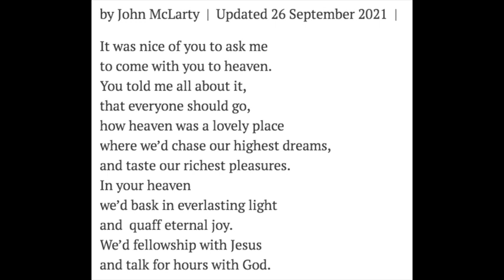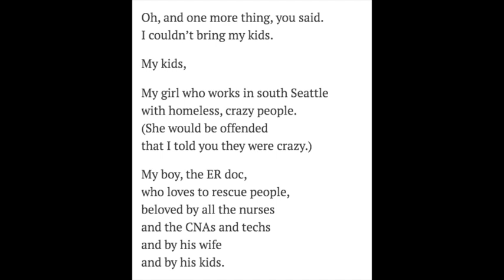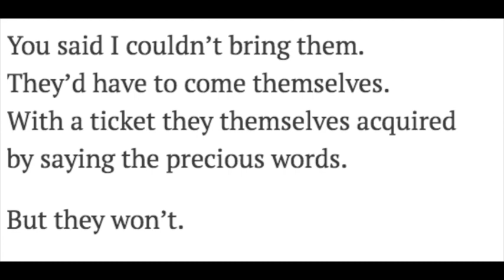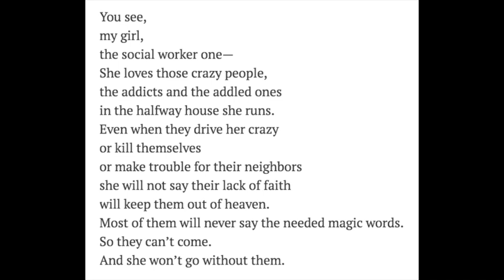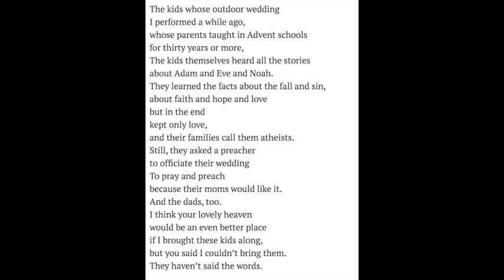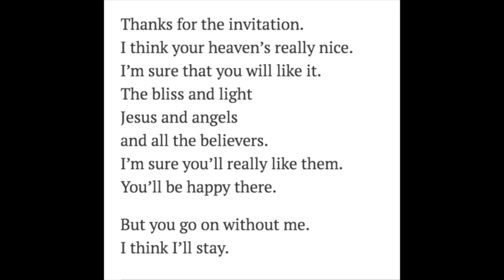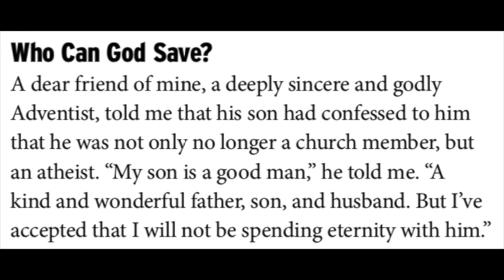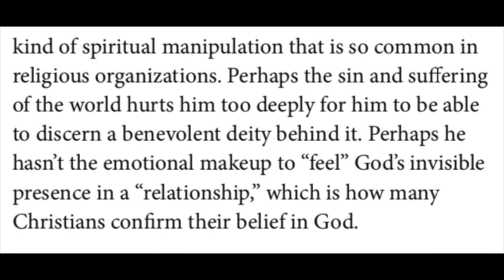ATSS PRESENTS: John Mclarty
Are Our Children and Grandchildren Damned?

Are We and Our Grandchildren Damned? A Biblical Basis for Setting Our Hearts at Rest
John's poem: t.ly/lvWk
Loren's essay: t.ly/2HLd

Just a year or two into my first ministerial assignment, I conducted a funeral service for the eighteen-year-old son of one of my new church members. The young man had committed suicide. What to say? How to find words of hope in the face of such devastating tragedy?

In my next parish, the “old members,” who were about the age I am now, sought reassurance from me about their adult children who no longer attended church. I remember Ursula telling me with pride and perplexity about her daughter. How she took such good care of Ursula, provided for her financially, helped her in every imaginable way. Her daughter was a good citizen, a kind person. But she wasn’t in church. What was going to happen to her? And to the grandchildren?

Just a few weeks ago I listened to a mother’s anguish over her son who had died of an overdose. Unlike Ursula’s daughter, he had not been an exemplary son, a model citizen. To the contrary. But the mother told me of evidences of turning toward the light. Surely those counted for something, she asked. Didn’t they?

Across decades of ministry, I have listened over and over to parental angst. What is going to become of my children?

More recently I’ve paid attention to the self-denigration of my older friends. They see themselves through the lenses of a dark Christianity. “Woe is me,” they say. “I am unclean.” They know their motives are less than absolutely pure. Their ambitions are not one hundred percent holy. They have not accomplished all they could. They have made mistakes. Their awareness of these imperfections opens them to the vaunted “wisdom” of self-deprecation.

I think the fretting over children who are not in church and condemning ourselves for our ordinary humanity is unhelpful. I think it is better to practice looking through the eyes of God at both ourselves and our children. Through contemplative practice we can learn to regard our children and ourselves with divine affection. This affection does not deny the full reality of humanity. But it focuses on the beautiful and lovely, on the charming, and takes great joy in the seeing. Such practice will ameliorate our anxiety and nourish our joy.

“Look at the birds. They don’t plant or harvest or store food in barns, for your heavenly Father feeds them. And aren’t you far more valuable to him than they are?

“So if you sinful people know how to give good gifts to your children, how much more will your heavenly Father give good gifts to those who ask him.”

When Jesus spoke of God as Father, the picture he is summoning is the stereotypical daddy who is a generous provider and competent protector. Jesus imagined God as the father in the story of the prodigal son.

Throughout the Bible the predominant metaphor for God is father. With our modern understanding we instinctively expand the gender specific “father” into the broader term “parent,” evoking the positive attributes of all human parents.

When we give sustained attention to this vision of God it sets our hearts at rest. Contemplation—repeated, deliberate, sustained attention—is the best way I know of to make this vision effective in our lives. Even if we had less than ideal parents our imaginations can conjure visions of a hypothetical ideal parent. Even if we ourselves have been less than model parents we can imagine how we would be (or would have been) if we could live up to our own ideals. And that ideal image is the vision of God at the center of the theology of Jesus.

When we fret about the eternal destiny of our children and grandchildren we may remind ourselves that God is surely not less generous, less compassionate, less embracing, than we are. And if we are not prepared to damn our children, why do we imagine God would be more eager to do so than we are?

We are not ignorant of less-than-ideal elements in our children’s characters or inglorious chapters in their stories. However, in our mother-father-grandmother-grandfather eyes those elements and chapters assume their proper proportion. And our children remain beloved, our dreams for them always end in triumph (or redemption or reconciliation). Just as, at the end of the story of the two sons, both are at home and even the older son is assured, “Son, all that I have is yours.”

When we wonder about our own place in the cosmos, when we are troubled by our less-than-pure motives, by our failures, by our inadequacies, through contemplation we can learn to see ourselves with the eyes of the father of Jesus. This vision, frequently contemplated, appreciated, admired, can set our hearts at rest.

—John McLarty